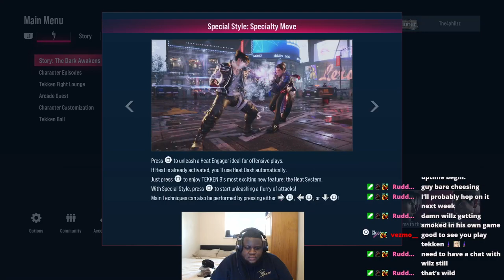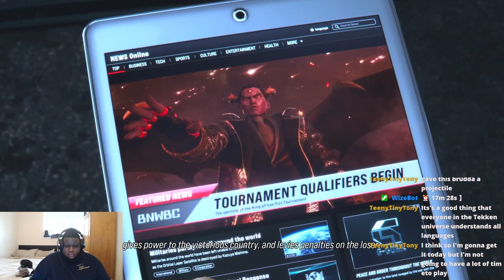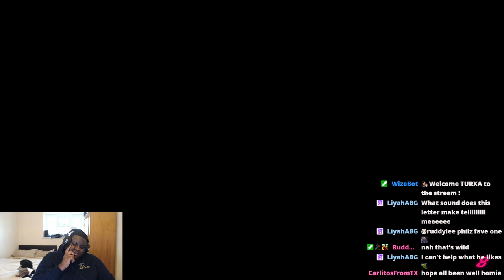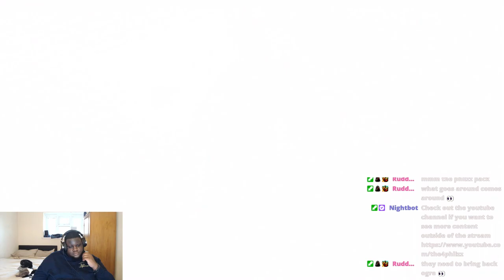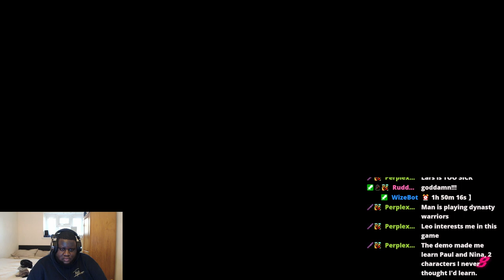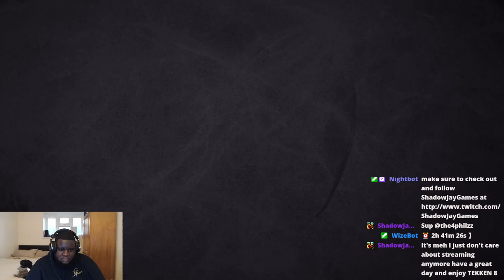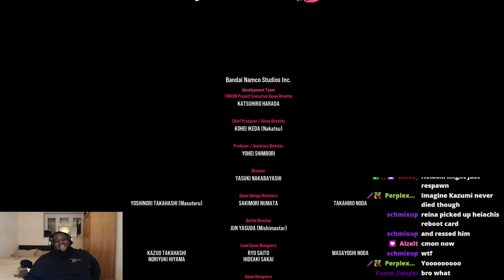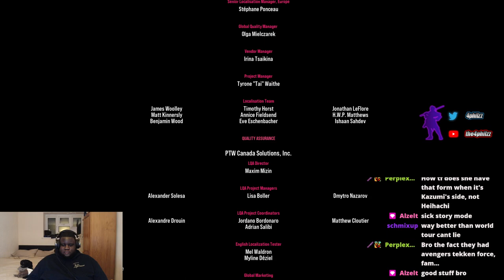TEKKEN 8 STORY (HARD DIFFICULTY)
Tekken 8 might have the best story mode from any fighting up to date!
Let me know your thoughts on the story mode.